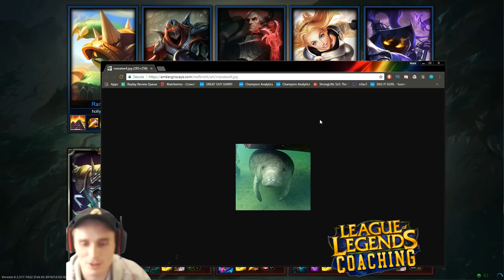Neace: Gentle Creature Returns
Back and gentler than ever